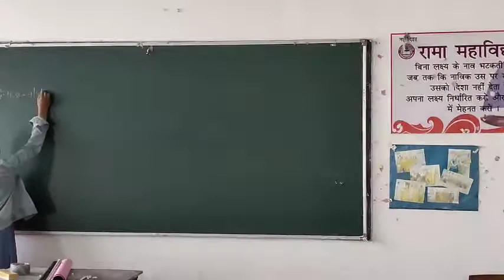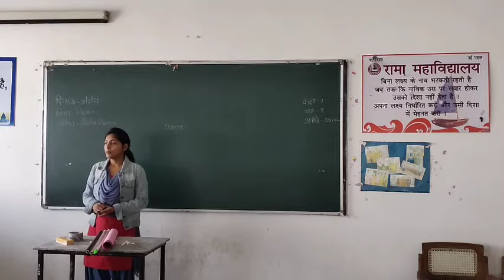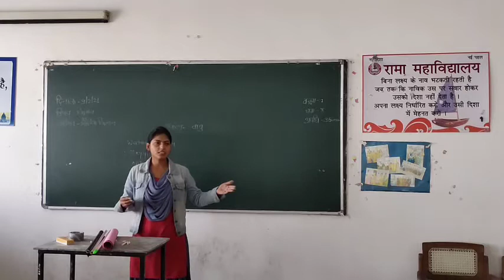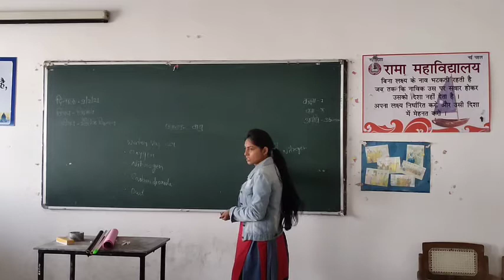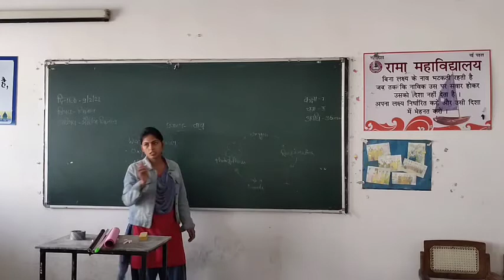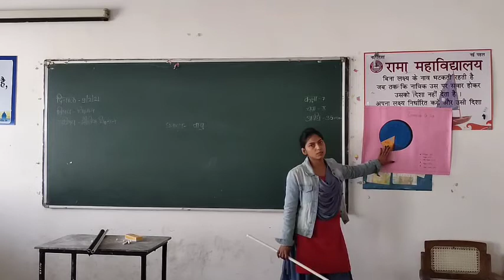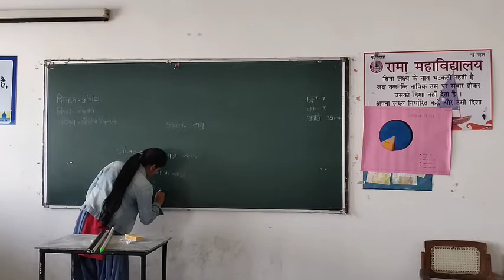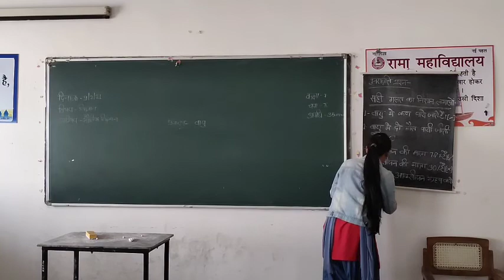Pallavi Verma (Teaching practice in Science)